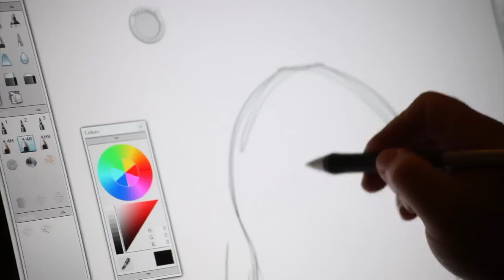Create A Monster HD™ - Official Trailer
Create A Monster HD has just been given 5 out of 5 stars by iDevicesWorld.com! Discover how much fun it is to add parts, change colors, scale and rotate, save and view your horrifying creations. With Create A Monster HD you can easily share your monsters with friends and relatives via email, social network or wireless printer. Monster making couldn't be more fun, or creative!